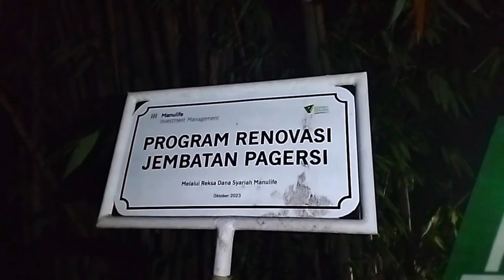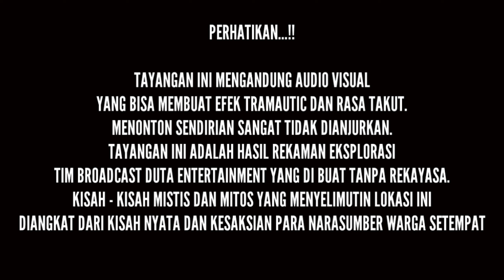MENGUNGKAP MISTERI JEMBATAN PAGERSI BOJONG GEDE BOGOR JAWA BARAT || PART 2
"Datang Nggak Di Jemput, Pulang Nggak Di Antar"

(Selain nomor bisa di pastikan palsu)

Donasi

BNI No. Rek. 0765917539 (Farkhan Duta Himawan)
Dana : 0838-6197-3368 (Farkhan Duta Himawan)

●TERIMAKASIH